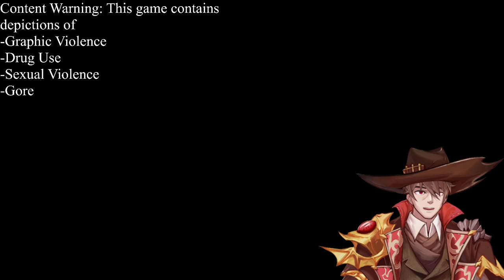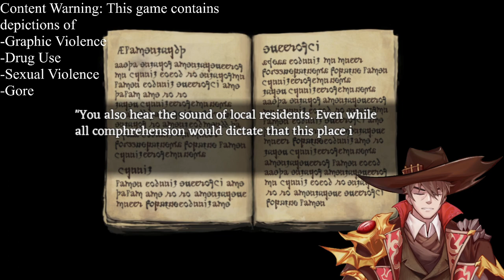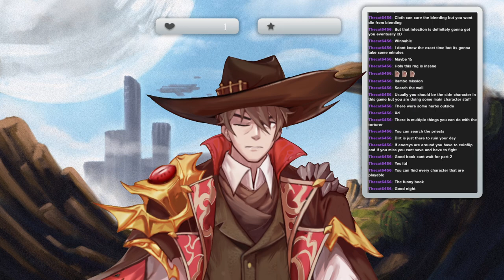[FEAR AND HUNGER] The Dungeon Beckons Yee (Please pay attention to content warnings)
VOD of Twitch stream from 6/20/23.

Content warning: This game contains depictions of graphic violence, gore, sexual violence, and drug use.